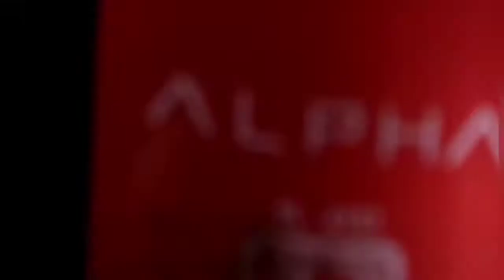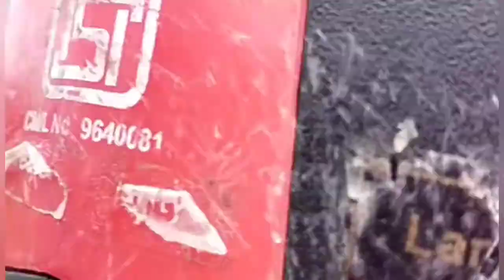WELCOME TO MSD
Intresting video